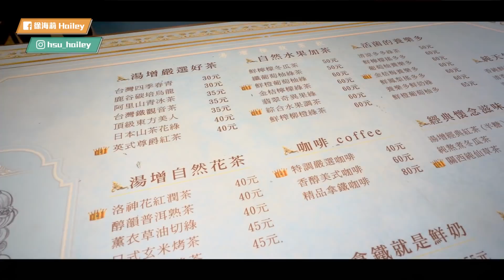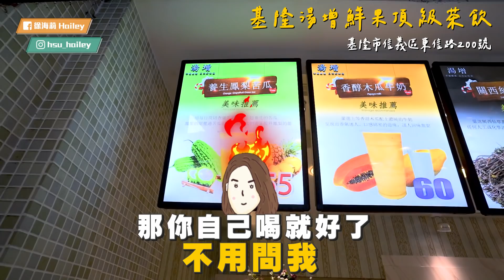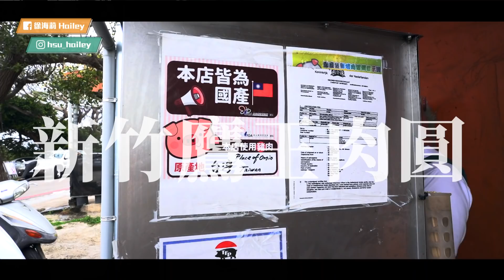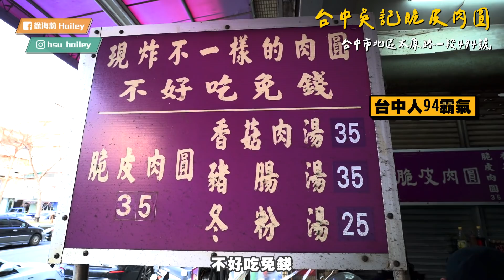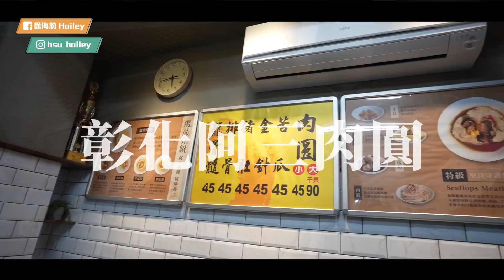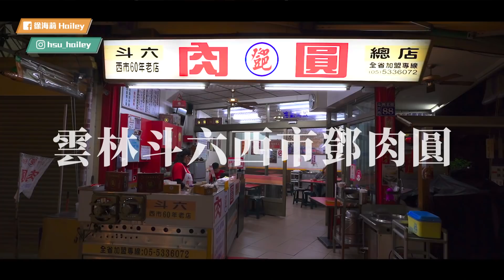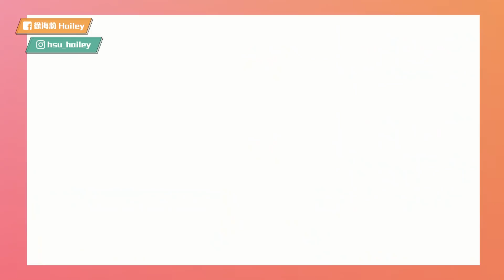環島連吃13縣市！最強炸肉圓爭霸賽 海莉第一次吃到脆皮肉圓 (驚艷到爆 很好吃內~ 基隆湯增 Ford 肉圓 徐海莉 夜市 台灣小吃 ​銅板美食 #​​小吃推薦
嘿對沒錯，海莉又在環島了
這次環島美食是台灣特有的「肉圓」
還意外發現，有很高比例的女生很喜歡這個#銅板美食 (包含我
所以這次環島跑了13個縣市，吃爆每一家的炸肉圓
海莉我也第一次吃到「脆皮肉圓」
真的為之驚艷！！！太好吃了吧~~~

以下是我們這次上集影片的肉圓名單：
基隆 春美肉圓：基隆市仁愛區仁一路317
中壢 現炸脆皮肉圓：中壢龍和一街245號
新竹 鷹王肉圓 ：新竹市香山區延平路二段350號
苗栗 湯家大肉圓：苗栗縣苗栗市中山路713號
台中 吳記脆皮肉圓：台中市北區太原路一段494號
彰化 阿三肉圓：彰化縣彰化市三民路242號
彰化 北門口肉圓：彰化縣彰化市中正路一段494號
雲林 西市鄧肉圓：雲林縣斗六市興北街88號
台南 包仔福佳里肉圓：台南市佳里區延平路215號

下集還有南部+東部+北部的肉圓店家
這些名單都是來自我的IG限時動態問答
都是各位大大們的私房景點推薦 (所以每間店真的都是水準之上)
還沒發露我臉書與IG的人，
快點追起來呀~~~

最後再次推薦：基隆 湯增鮮果頂級茶飲 真的好喝~